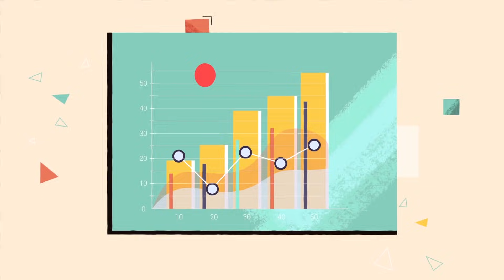How to Transform Your Business with a Concept to Customer Strategy: Supply Chain Planning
Is moving faster from concept to customer just a dream? What if you could break down the barriers preventing the flow of information, collaborate across teams, departments, continents, even customers and suppliers to make the smartest decisions in the shortest amount of time? What if you could dramatically collapse planning cycles and gain a first mover advantage or be able to ride a new unanticipated trend?

That’s what Demand Solutions does. Our supply chain and retail planning solutions help you get from concept to customer faster, often in half the time it takes now. Imagine one plan used across your business to bring a product to market faster, starting with design, tech specs and vendor onboarding and a compliance tracking. We consider how the product looks, test it and find the right balance to achieve a high quality product. We move through forecasting, sourcing and production, looking at positioning raw materials or bringing together components from multiple sources or considering factors like seasonality and capacity. Onto distribution into worldwide omni-channels including distribution centers, stores or front doors, then imagine collaborating every step of the way, leveraging Sales & Operations Planning, balancing inventory demand and supply using advanced analytics to gain better visibility into everything.

With Demand Solutions, accelerating your business concept to customer isn’t a dream, it’s a reality.